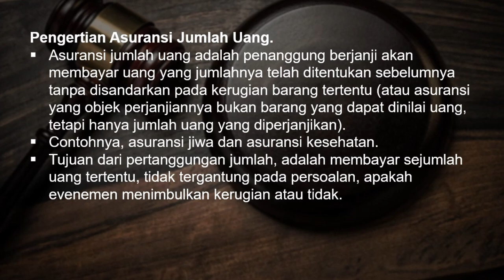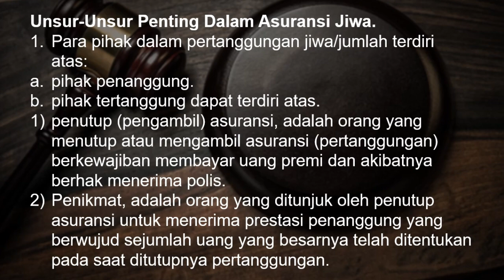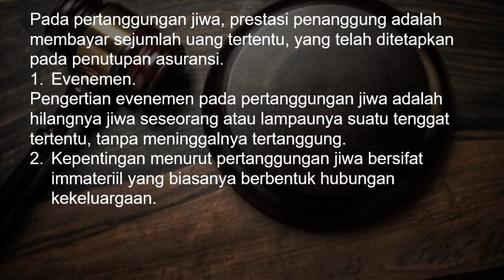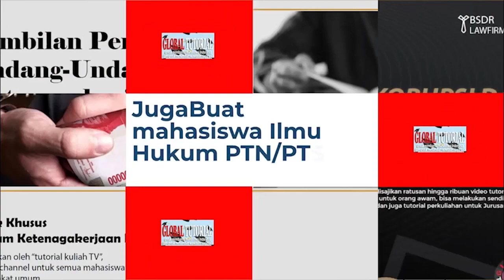Hukum Dagang dan Kepailitan 27 | Asuransi Jumlah Uang Dalam Hukum Dagang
Asuransi sejumlah uang adalah asuransi yang objek asuransinya tidak bisa dinilai dengan uang. Hal ini karena yang diasuransikan adalah jiwa manusia sehingga dalam perjanjian asuransi di sini yang diperjanjikan adalah jumlah uang yang akan hilang apabila jiwa orang yang berpenghasilan hilang atau lumpuh. Jadi, jumlah uang itu yang akan diganti untuk kepentingan orang yang menjadi penikmat apabila jiwa yang diasuransikan itu meninggal. Dalam perjanjian asuransi jiwa ini, yang menjadi para pihak adalah penanggung dan tertanggung yang terdiri atas pihak yang mengasuransikan dan orang yang akan menikmati. Karena yang menjadi pokok perjanjian adalah jumlah uang yang sudah diketahui sebelum terjadinya evenemen, apa yang menjadi pokok perjanjian dalam waktu yang sama bisa diasuransikan pada lebih dari satu perusahaan asuransi. Hal ini diperbolehkan karena sesuai perjanjian mengenai berapa jumlah premi yang harus dibayar dan berapa jumlah asuransinya. Berbeda asuransi kerugian yang kerugiannya tergantung dari nilai kerusakan yang disebabkan evenemen. Yang termasuk asuransi sejumlah uang yang juga disebut asuransi jiwa adalah asuransi yang dipertanggungkan, yaitu jumlah uang yang hilang apabila terjadi evenemen. Sementara itu, asuransi kecelakaan yang merupakan asuransi campuran antara asuransi kerugian dan asuransi jiwa karena ada perjanjian asuransi jumlah adalah asuransi jiwa dan asuransi kerugian.

Sukses selalu!